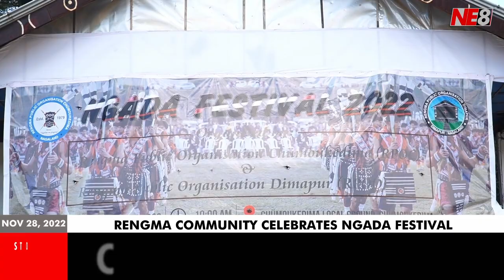Rengma community celebrates Ngada festival